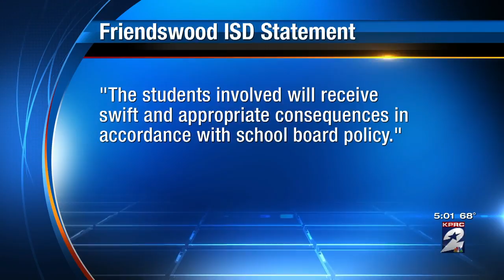2 Friendswood High School students charged with having gun on campus